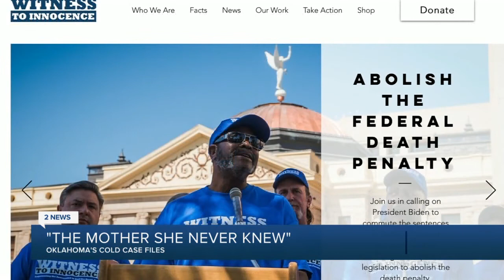Oklahoma's Cold Case Files: Who killed Katherine Wilhoit?